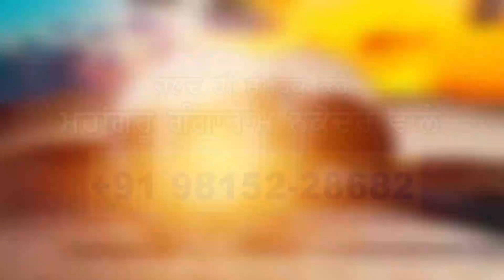89 ਸਾਲ ਦੀ ਉਮਰ ਵਿੱਚ ਵੀ ‘ਹੌਸਲੇ ਦੀ ਦੌੜ’ ਬਰਕਰਾਰ, 3 ਸੋਨੇ ਦੇ ਮੈਡਲ ਜਿੱਤ ਕੇ ਰਚਿਆ ਇਤਿਹਾਸ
89 ਸਾਲ ਦੀ ਉਮਰ ਵਿੱਚ ਵੀ ‘ਹੌਸਲੇ ਦੀ ਦੌੜ’ ਬਰਕਰਾਰ, 3 ਸੋਨੇ ਦੇ ਮੈਡਲ ਜਿੱਤ ਕੇ ਰਚਿਆ ਇਤਿਹਾਸ